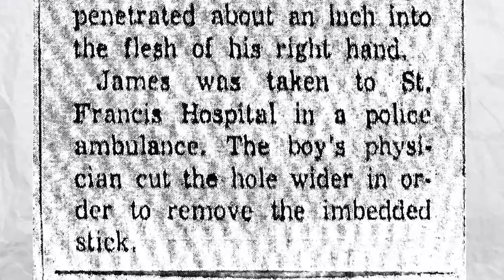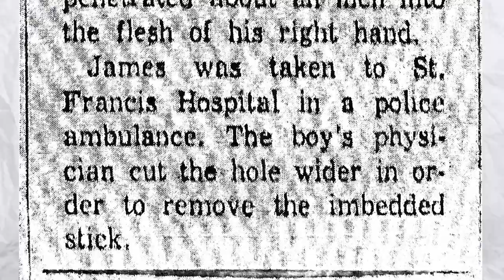Drumstick Impales High Schoolers Hand in 1957! - 1957 News Article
This short article is an odd one about a drum stick that was violently inserted into a boys hand during a failed stick trick and had to be surgically removed! It is from the local paper inLa Crosse, Wisconsin in 1958.